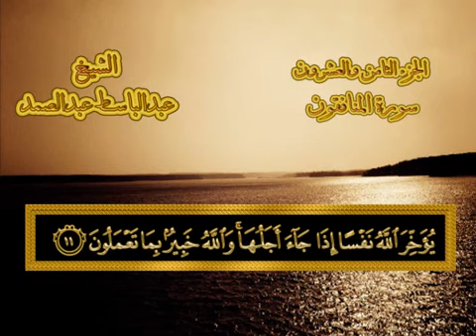Quran With Arabic Text ∥ Abdul Basit ∥ Sura 63. Al-Munafiqoon